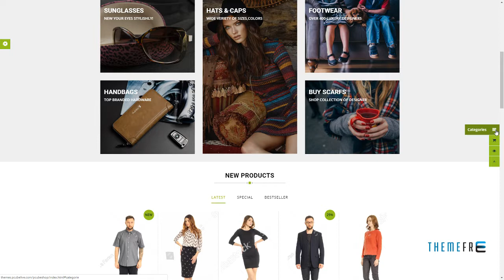Pcube Shop Ecommerce HTML5 Template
Columns 4+

 Layout Responsive

 Tags browser compatible, clean, corporate, electronic, exclusive, fashion, html5, mega menu, mobile friendly, multicolored, online shopping, responsive